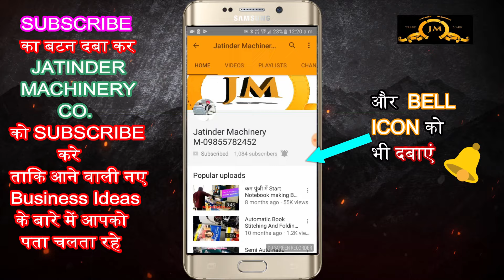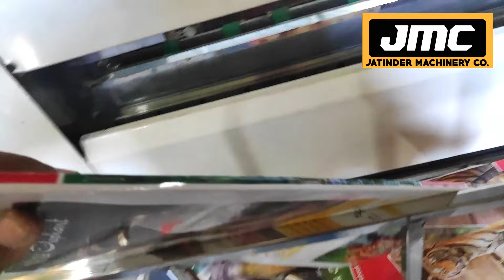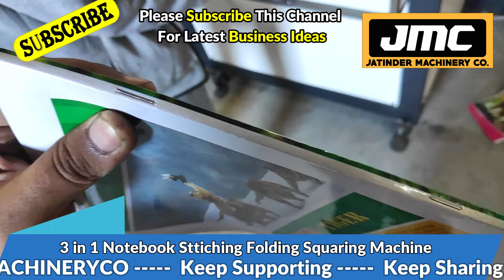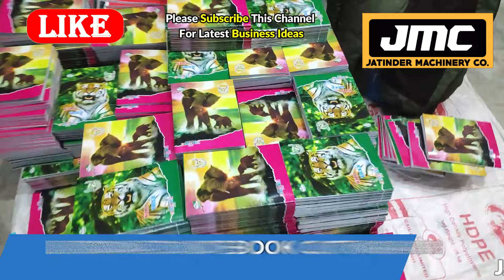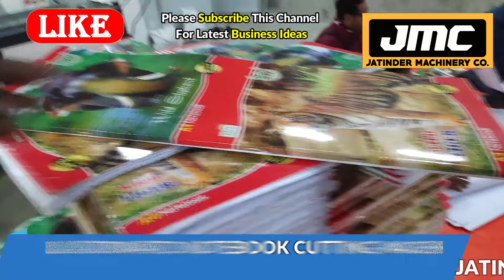कागज डालो नोटबुक बनकर निकलेगा | Fully automatic notebook making machine | Notebook machine Price